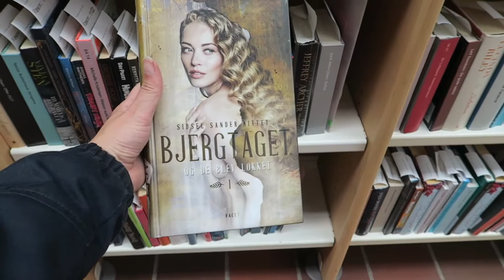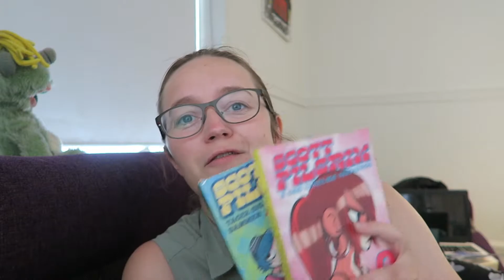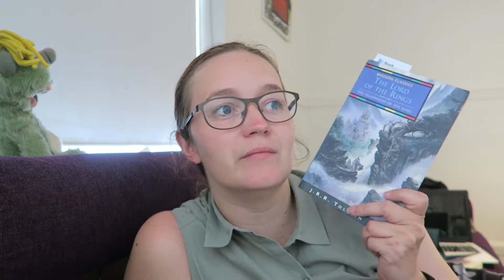VLOG | The Reading Rush - Day 4 | Making a lot of progress on Fellowship of the Ring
Reading Rush day 4. Sticking to tons of reading is hard!